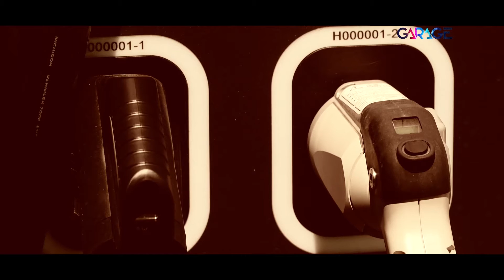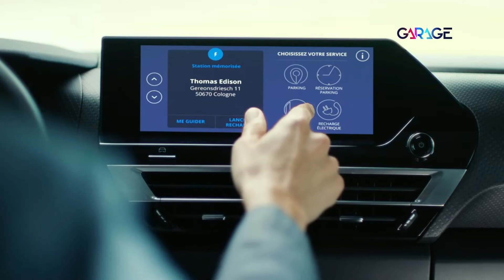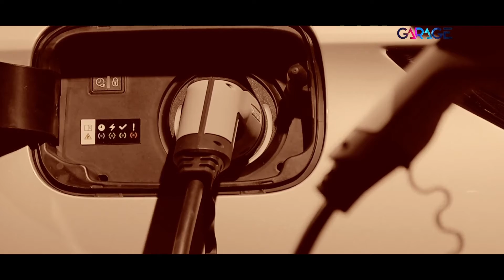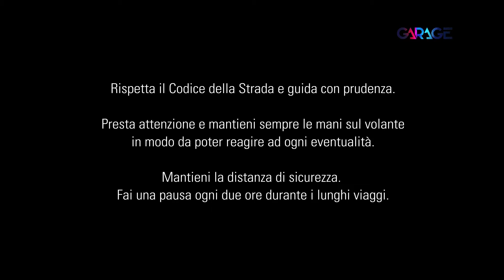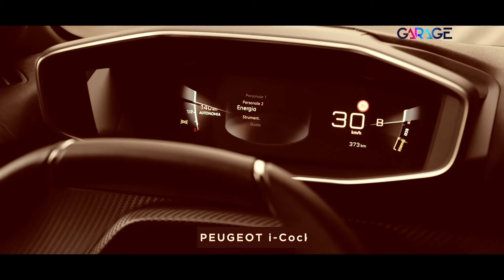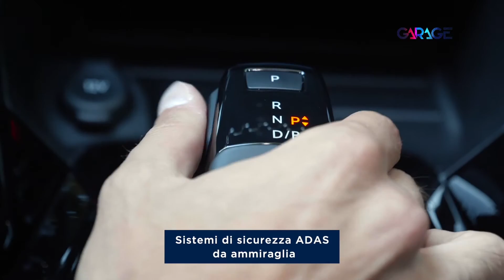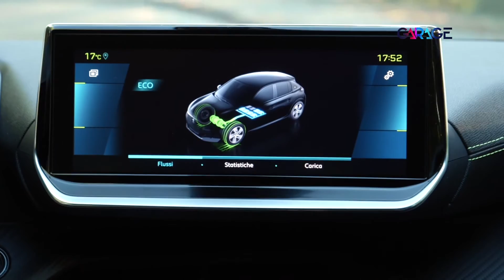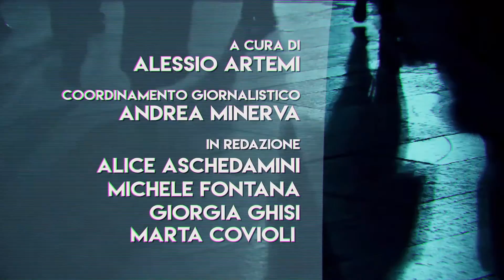Puntata n.19: Garage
Produzione industriale, difesa dell’ambiente e nuove tecnologie. E’ questo l’input della nuova puntata di Garage.

Ad aprire le danze è, non a caso, la nuova Citroen C4, disponibile anche in una versione al 100% elettrica. A questo si aggiungono un design connotato da linee scolpite e il comfort, al quale sono dedicate, in particolare, le nuove sospensioni dotate del sistema “Progressive Hydraulic Cushions”.

A seguire, è ancora la tecnologia a tenere banco in questa puntata. Il compito di proseguire questo filone è affidato a Ds7 Crossback nella inedita versione, anche in questo caso elettrica, E-Tense, 4x4 da 300cv.

Arriva poi il momento dei sempre ambiti riconoscimenti. A fregiarsi di un nuovo successo è questa volta il suv Peugeot 2008, che nelle fattezze della versione più recente ha ottenuto il premio per il design Red Dot Award 2020. A rivelarsi vincenti sono stati lo stile esterno e le soluzioni tecnologiche riservate all’abitacolo.

Pur restando fortemente ancorato al tema dell’innovazione, Garage si orienta nuovamente verso il marchio Ds. Ad entrare in scena è Ds3 Crossback, che presenta le nuove maniglie a scomparsa e i Matrix Led Vision, un gruppo ottico costituito da 3 led anabbaglianti a cui si aggiunge il modulo Matrix Beam composto da 15 unità led indipendenti.

L’ultimo spazio di questa puntata è riservato ancora alla mobilità elettrica. Sotto i riflettori troviamo Peugeot e-208 che oltre ai noti vantaggi forniti dai propulsori alimentati a kilowatt garantisce anche un ottimo piacere di guida grazie al baricentro particolarmente basso.

Buona visione!